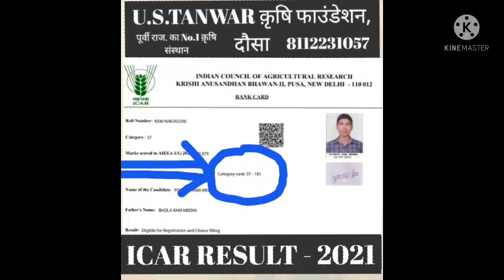TOP RESULT -BHU/ICAR-2021